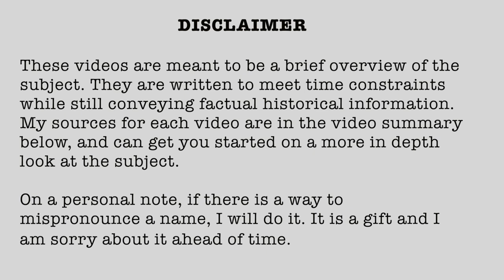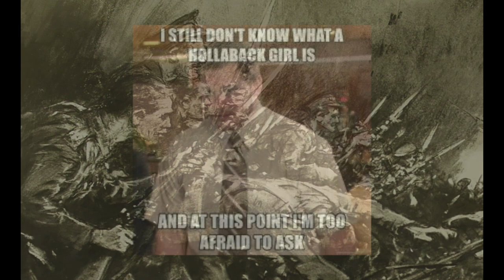1914-39 Battle of Gheluvelt 29 October - 31 October 1914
Battle of Ghevulet
October 29th - October 31st, 1914

1914 (Published 06/18/2021)

Research links:

Internet Sources:

Books